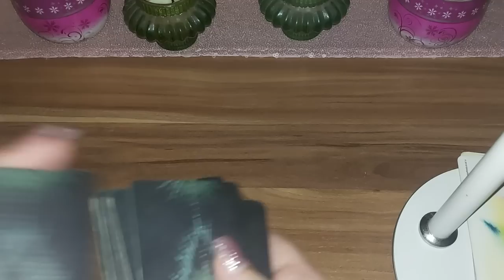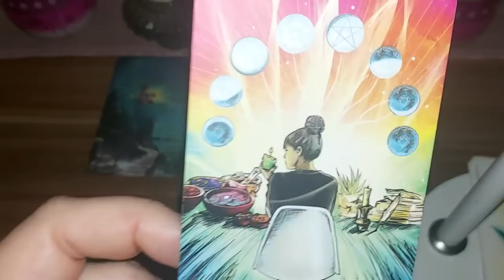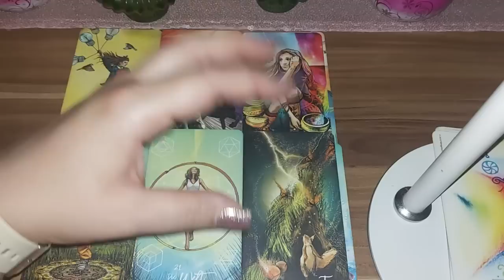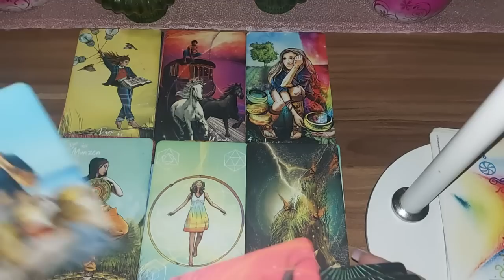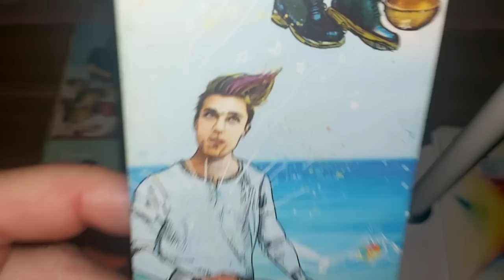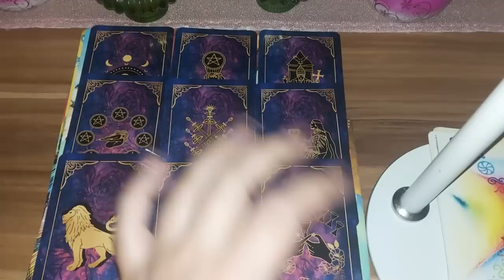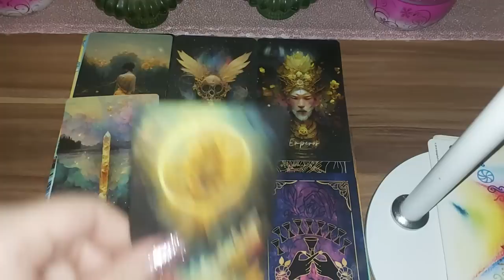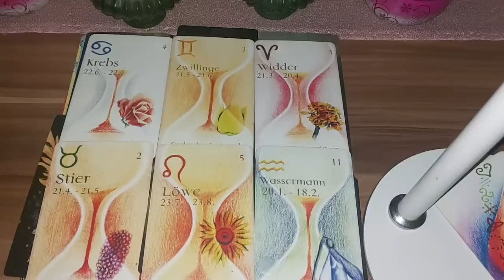💫Gedankenkarussell und Kopfkino - Jemand hat hier die Hosen voll weil man Dich kontaktieren möchte💫